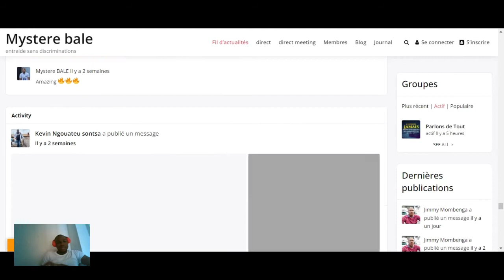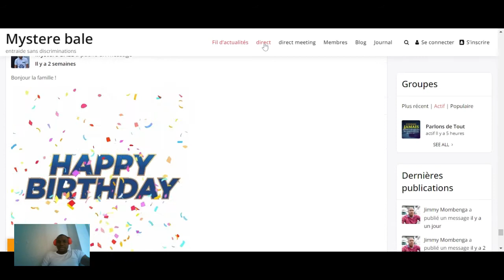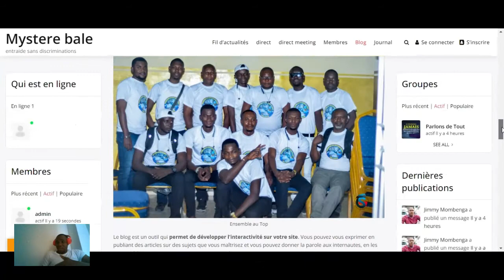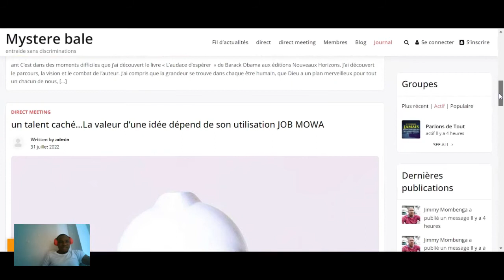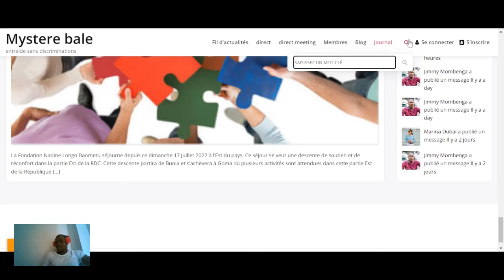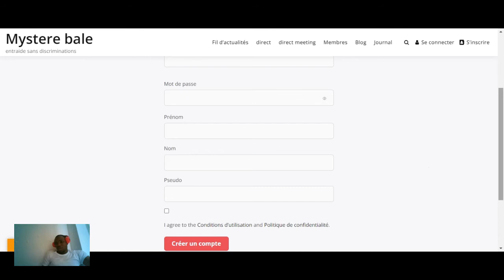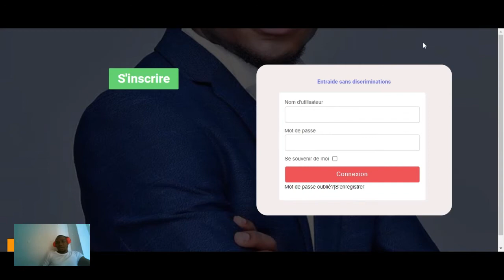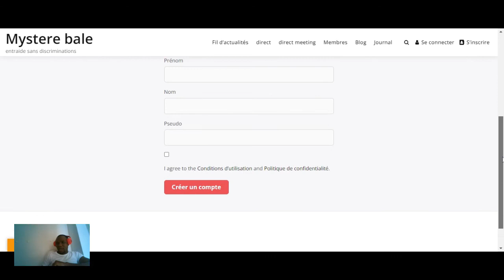Comment fonctionne le réseau social ou plateforme d'échange mysterebale.com comme Facebook?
Cette réseau social, plateforme d’échange à pour objectif nous unir partout dans le monde, il est normal de faire des erreurs. Personnes n’est parfait, et échouer signifie simplement que nous pouvont réessayer.